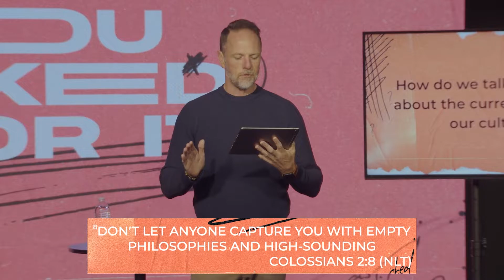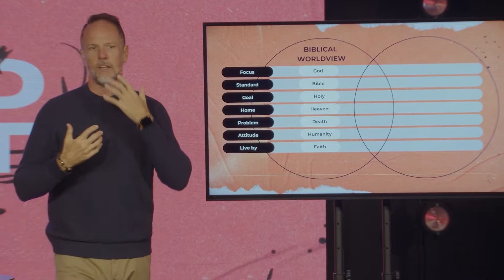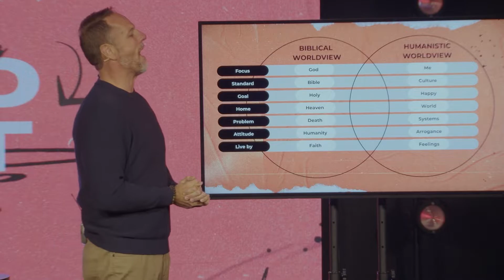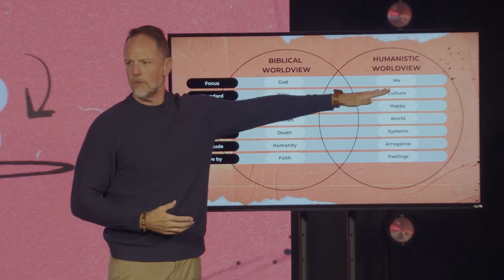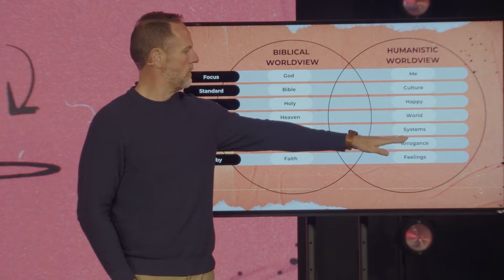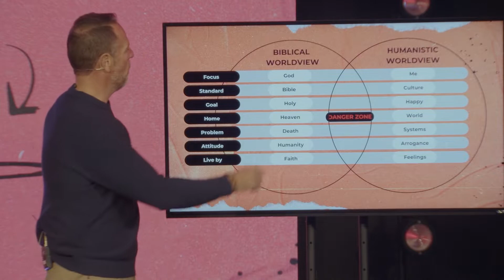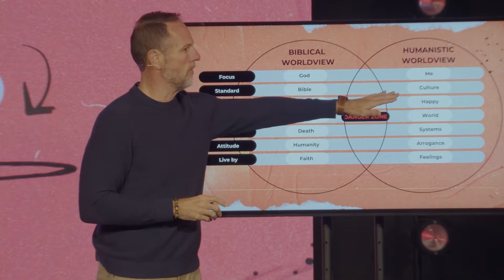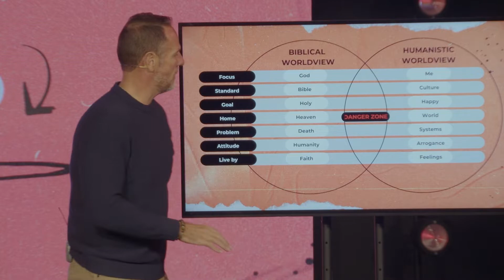How I See It | Pastor Marty Strait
Thank you for connecting with Pathway Church online. We are so excited you are watching with us. If you're in the Longview area, join us in-person every Sunday for a brand new Worship Experience!

Sections:
00:00 Introduction
01:48 How I See It
02:29 Prayer
04:38 1. How do we talk to our kids about the current events in our culture?
10:47 Romans 12:2 (ESV)
11:58 Colossians 2:8 (NLT)
21:25 Deuteronomy 6:4-9 (ESV)
31:31 2. Can women be Pastors?
33:24 1 Timothy 2:11-12 (ESV)
36:49 1 Corinthians 11:5 (ESV)
45:14 Romans 16:1-3 (NKJV)
51:12 3. If God is good, why are there evil and suffering?
01:01:01 Closing & Prayer

Pathway Church
913 W Loop 281, Suite 101